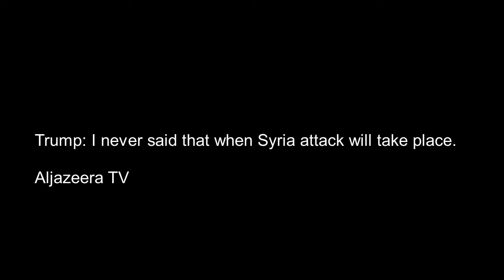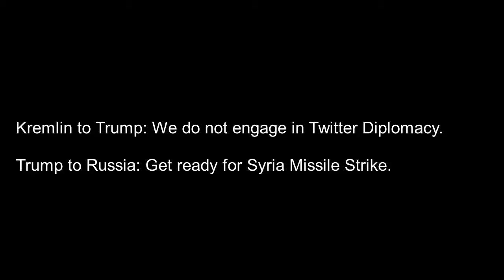Syrian War updates 13th April,2018